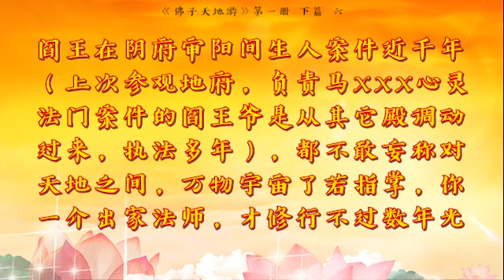《天地游》第一册下篇 六、阎王殿听审诽谤正法、破佛门戒律罪灵及阻碍他人弘法罪灵